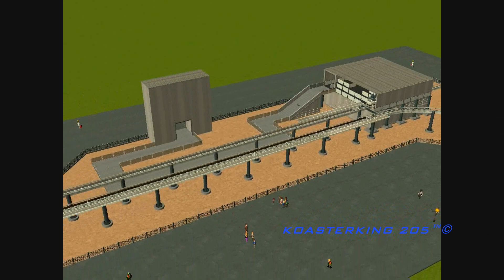Full Throttle - 10th Anniversary | 2013 - 2023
To mark 10 Years since this Ride opened at Six Flags Magic Mountain, I've made a recreation! Now, I know it doesn't do the reverse launch, but it's not possible for RCT3 & I couldn't exactly figure out a way to make it look seamless for all POV's! Nonetheless, I hope you enjoy!